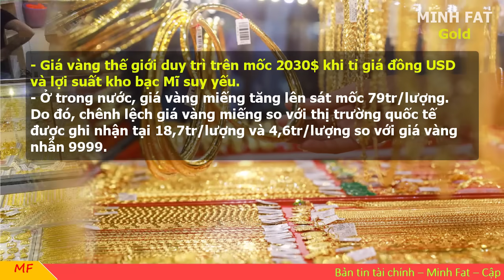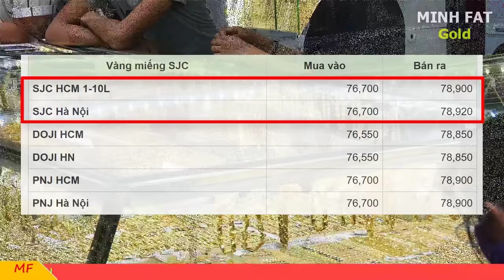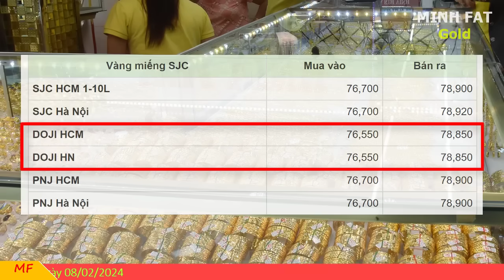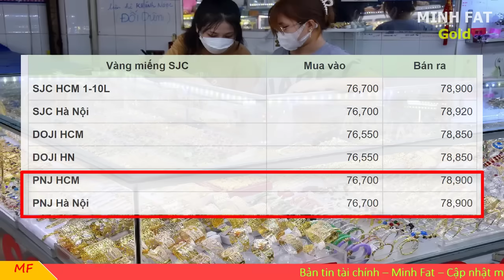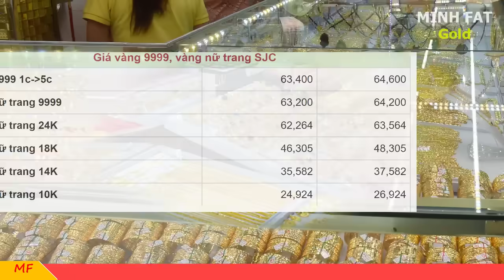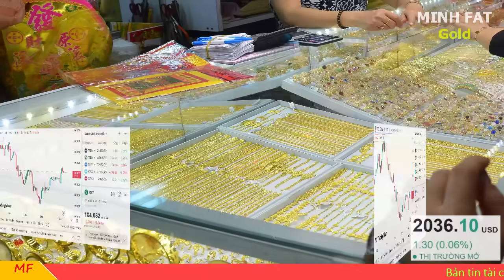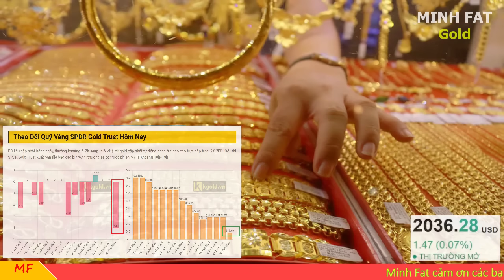Giá vàng hôm nay ngày 08/02/2024 - giá vàng 9999, vàng sjc, vàng nhẫn 9999,...